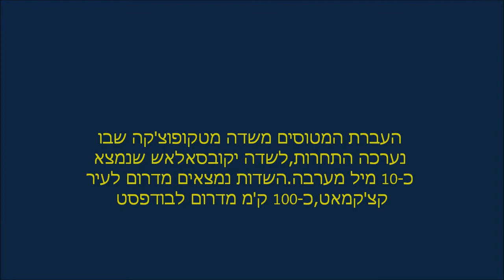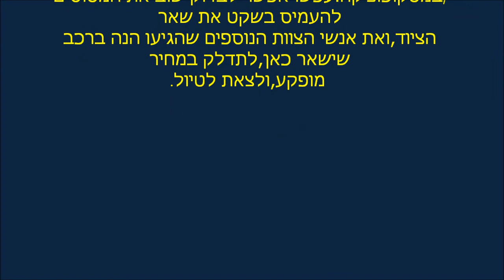הונגריה 2014 יום טיסה ראשון לג ראשון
טיול של שלושה סופר דריפטרים ישראליים בהונגריה סלובקיה וקרואטיה בקיץ 2014.טיסה ראשונה משדה מטקופוצ'קה,שבו נערכה אליפות העולם במיקרוליט לשדה שכן ממערב לו בשם יקובסאלאש. שם תדלקנו,והמשכנו.